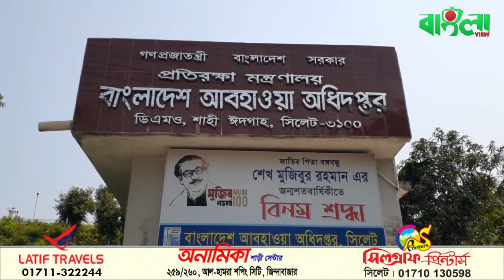সিলেটো ভাঙছে সব তাকি বেশি গরমর ৬৫ বচ্ছরর ফুরানা রেকড ।। Sylhet News ।।